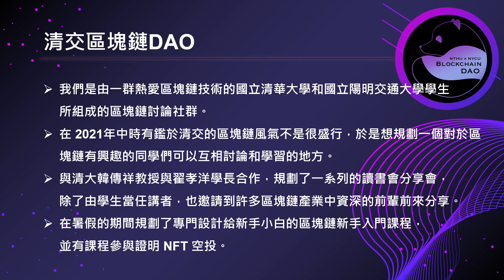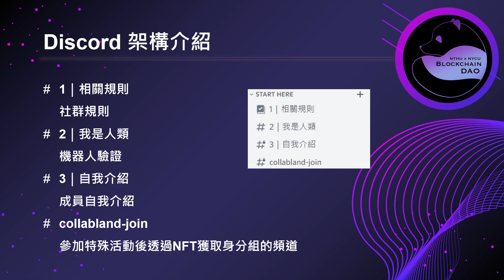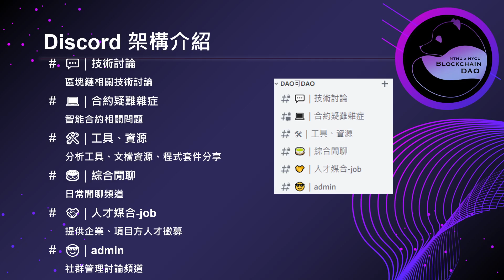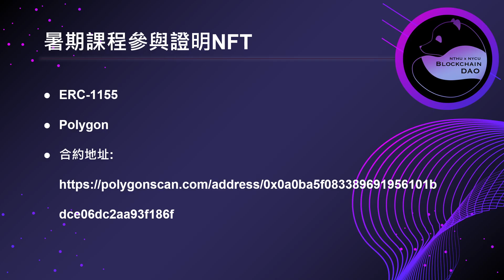2022第十七屆KT科藝獎 元宇宙創新組【佳作】清交區塊鏈DAO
作者：沈煒翔、張為淳、邱栢挺、許翼麟、王傳鈞、宋元堯

作品介紹：
　　清交區塊鏈DAO是由一群熱愛區塊鏈技術的國立清華大學和國立陽明交通大學學生所建立的區塊鏈討論社群。在去年末時有鑑於清交的區塊鏈風氣不是很盛行，於是想規劃一個對於區塊鏈有興趣的同學們可以互相討論和學習的地方，所以在Slack平台上籌組了一個小型的讀書會組織。今年初開始改成使用Discord平台，並與清大韓傳祥教授與翟孝洋學長合作規劃了一系列的讀書會，除了有學生當任主講同時也邀請到許多區塊鏈產業中資深的前輩來分享。而在暑假的期間又規劃了專門設計給新手小白的區塊鏈新手入門課程，吸引了更多成員加入我們。
　　我們的社群是沒有限制參加身分，目前總成員數為876人，除了清交學生之外，還有DeFi研究員、智能合約審計人員、NFT社群大使等人才加入。不論是關於NFT、DeFi、GameFi、Metaverse及智能合約開發等話題都歡迎大家提出討論。
　　因為我們發現到讀書會分享的部分內容對於許多人來說可能會過於艱澀難懂，所以我們在暑假期間特別規劃了六場針對於新手小白所設計的區塊鏈新手入門課程，由擁有豐富經驗的同學們和教授帶領對於區塊鏈有興趣的新手小白們一同學習區塊鏈的知識，並有設計參與課程的NFT空投。
　　除了Dicsord以外，我們還有建立Facebook 粉絲專頁做社群活動推廣；和Telegram交流群組；及Youtube 頻道進行線上直播課程並存放過去的課程紀錄供大家回放學習。

團隊成員校系：
沈煒翔 Shen, Wei-Hsiang
國立清華大學電機工程學系博士班
Department of Electrical Engineering of
National Tsing Hua University

張為淳 Chang, Wei-Chun 國立清華大學科技管理學院學士班　Department of Double Specialty Program of
Management and Technology,

邱栢挺 Chiu, Po-Ting
國立清華大學化學工程學系博士班
Department of Chemical Engineering,

許翼麟 Hsu, Yi-Lin
國立清華大學資訊工程學系博士班
Department of Computer Science,

王傳鈞 Wang, Chuan-Chun
國立清華大學資訊工程學系碩士班

宋元堯 Sung, Yuan-Yao
國立陽明交通大學資訊工程學系碩士班
National Yang Ming Chiao Tung University